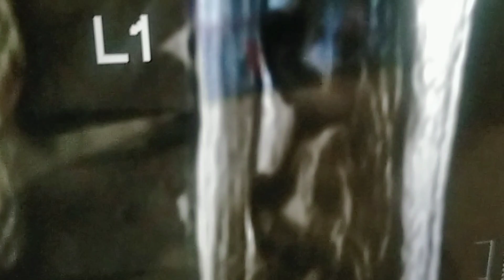slip dics recovery khasim bone setters mysore Karnataka